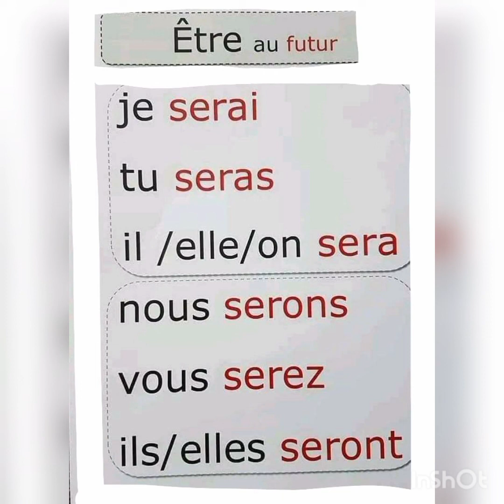Le verbe être au futur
Le verbe être au futur simple.